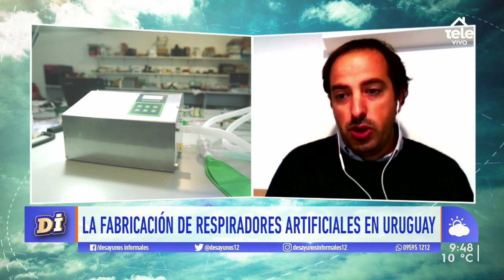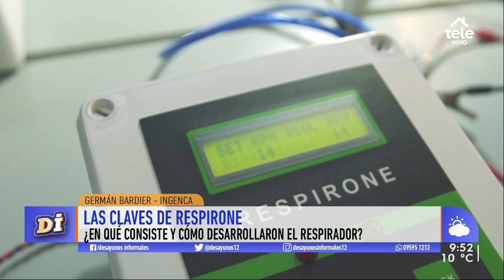El desafío de producir respiradores rápidos: "La idea era hacer algo que cubriera muchas patologías"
Germán Bardier, integrante de uno de los grupos ganadores, contó cómo desarrollaron uno de los proyectos ganadores.